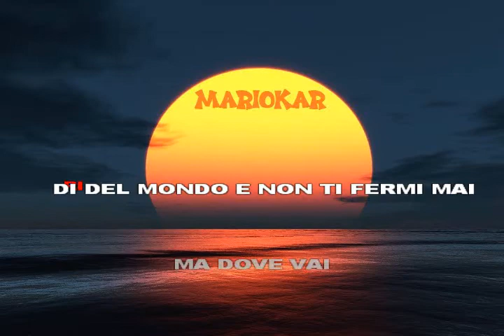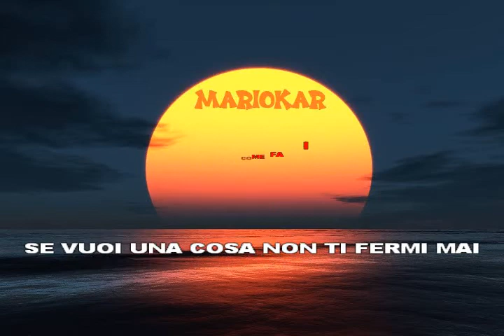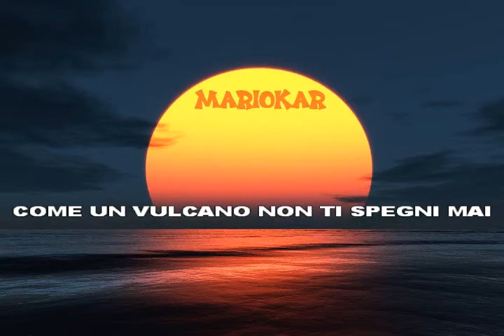Antonello Venditti Come un vulcano karaoke